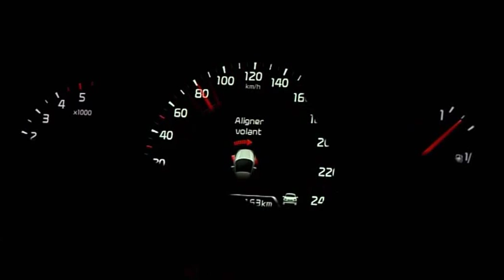ESSAI KIA CEE'D 2012 - CCM MEDIA